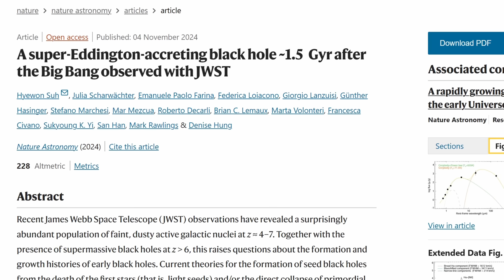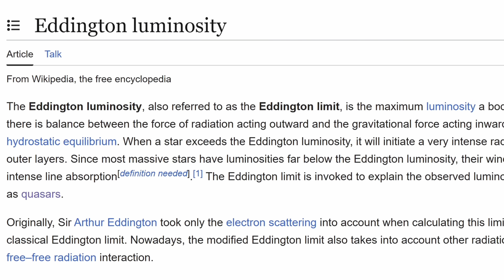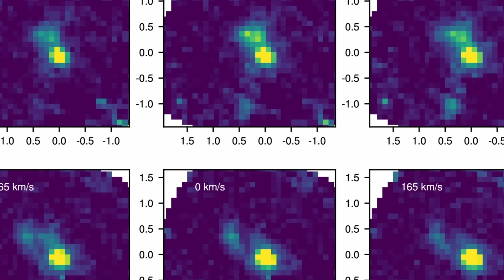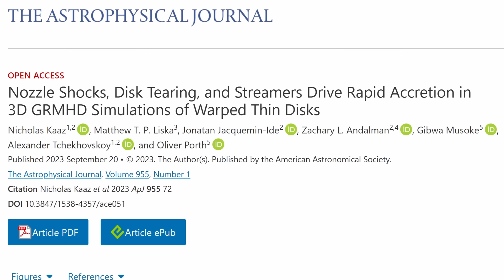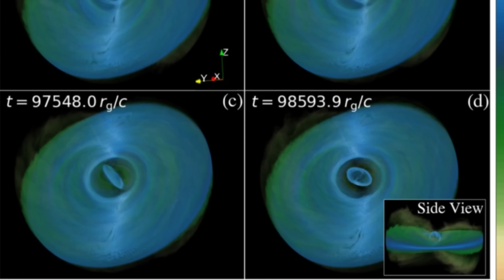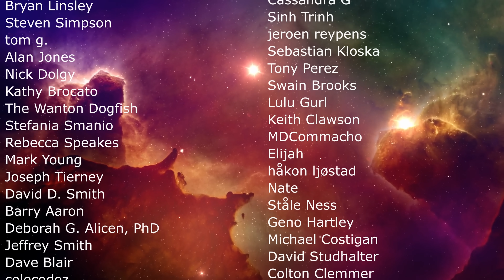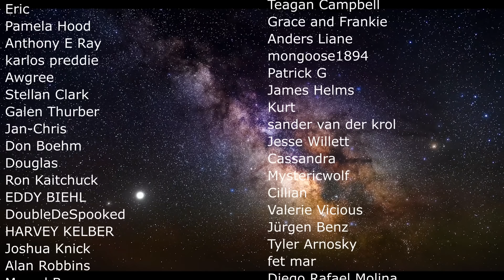JWST Reveals a Black Hole So Bright It Breaks Physical Models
Hello and welcome! My name is Anton and in this video, we will talk about a super Eddington black hole that's waaaay to bright to exist

0:00 Black holes that just taught us something new
0:55 What's the main question here?
2:35 Previous explanations about massive black holes
3:30 Eddington limit explained
4:50 Examples of super-Eddington objects
6:00 Eddington limit black holes
6:35 New discovery - 40x the limit!
8:00 Why this is important and what it explains
9:20 Possible explanation from a different study
11:45 Conclusions

Credit:
Kaaz et al. 2023.
CfA / Melissa Weiss
ESO, ESA/Hubble, M. Kornmesser